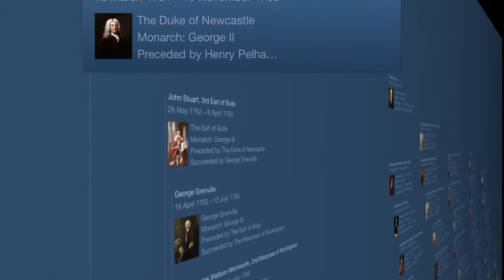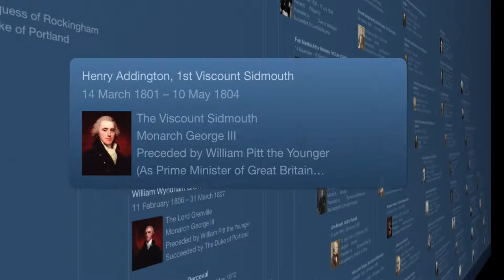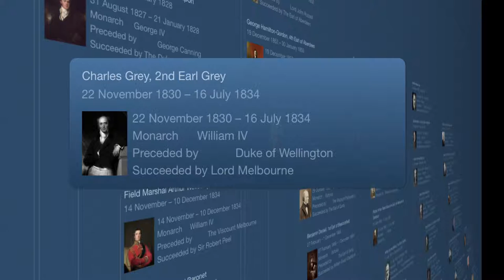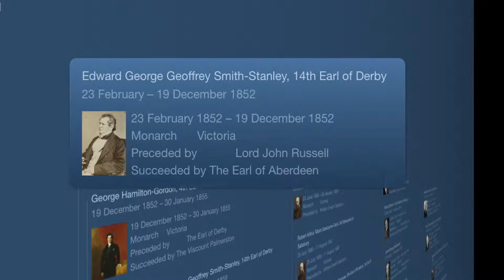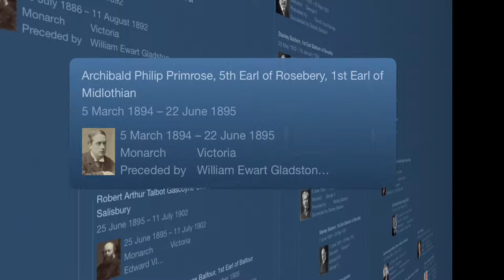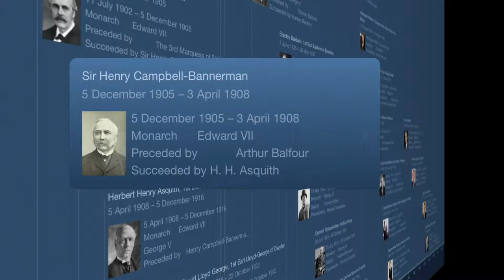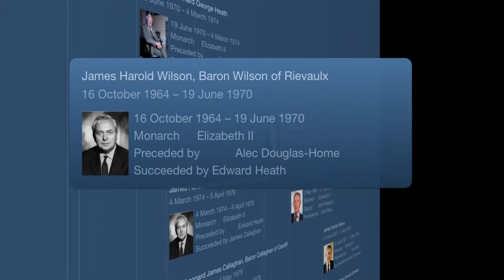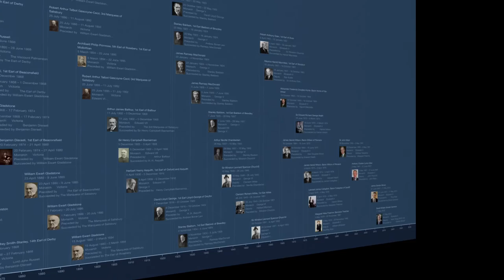British Prime Ministers